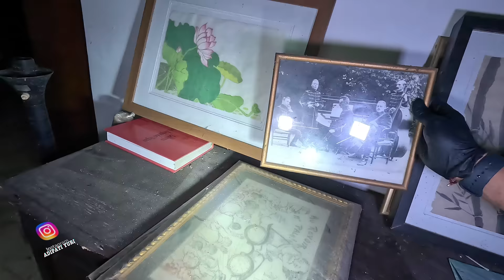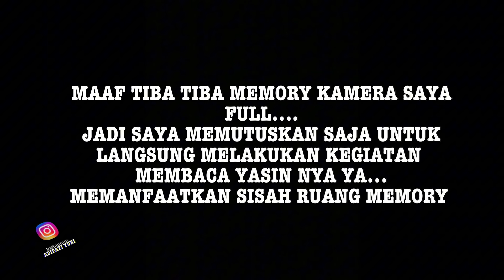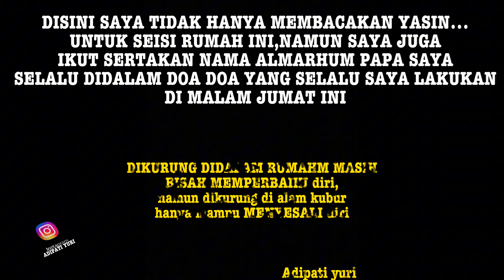RUMAH DR.SUHARTI - HARTA DAN SURAT RUMAH DITINGGAL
Masih jadi misteri ada apa dengan rumah ini sehingga tidak ada yang mengurusnya